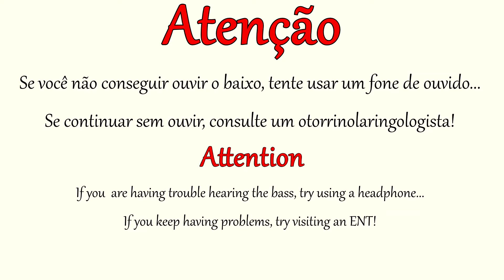Ira! - Tarde Vazia (Cover Baixo/Bass)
Não tenho a intenção de infringir quaisquer direitos autorais! Não sou o dono de nada desta música! Esta é apenas uma humilde tentativa de reproduzir a sensacional linha de baixo desta música maravilhosa!

Artista / Artist: Ira!
Álbum / Album: Acústico Mtv
Música / Song: Tarde Vazia
Ano / Year: 2004
Gravadora / Label: Arsenal Music
Compositor / Composer: Edgard Scandurra / Ricardo Gaspa